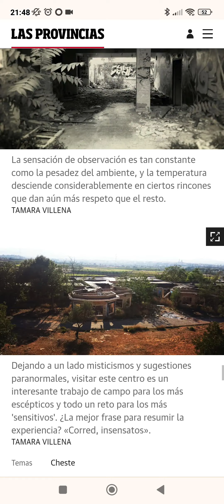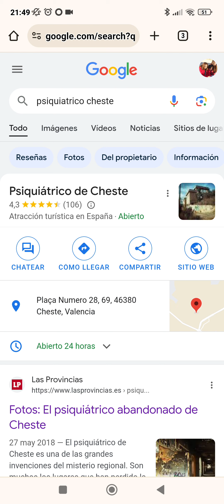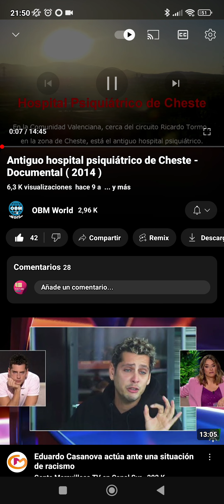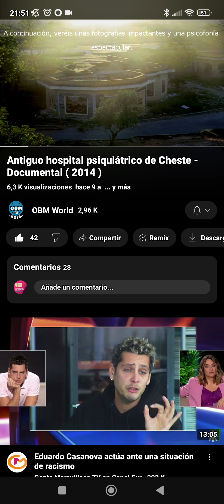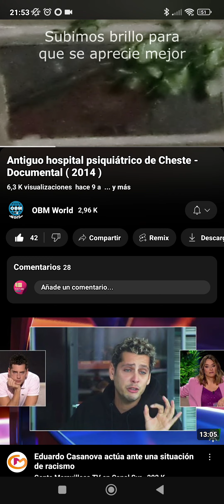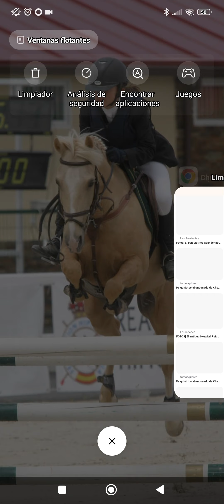psiquiatrico de cheste abandonado en valencia